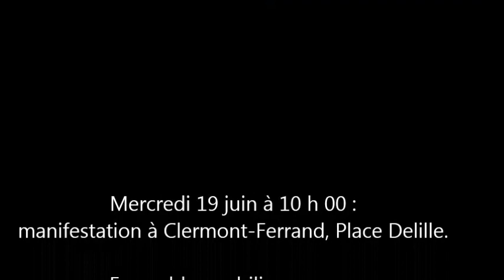débat UD CGT 63 / Medef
A l'heure où la propagande libérale bat son plein, où Michelin annonce en même temps des bénéfices et une vague de licenciements,  une brève confrontation entre la CGT et le Medef sur la compétitivité. Débat sur le plateau de IC1.